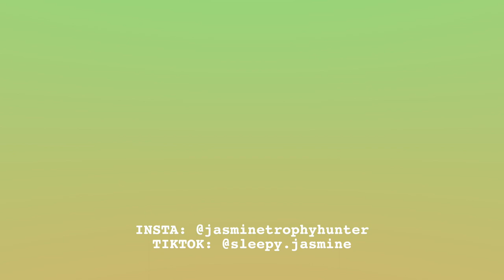WEEK IN MY LIFE #54 | Hunting A Grade badminton trophies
Watch me play badminton for 11 minutes... hahaha.This footage is from August 2022 local tournaments. I played A grade for 2022 Activated Badminton Challenge - VIC Series 3 and played Open & A grade for 2022 Monash Open & Graded. I mostly entered Open grade to build my experience against stronger players and focused on getting results in A grade.

If you want to support me, you can buy my SilverBadmintonNecklace or donate to the link in my Instagram bio.

☁️ Live updates on Insta @jasminetrophyhunter